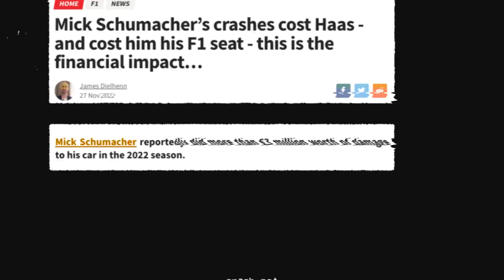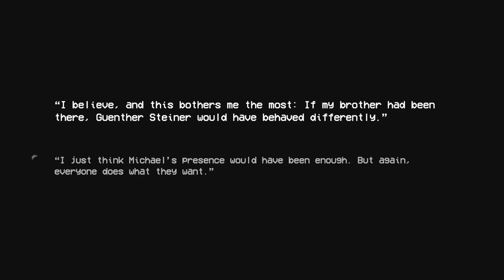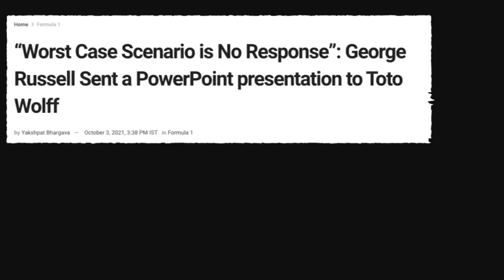Toto Wolff calls out Haas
Toto Wolff recently spoke on Mick Schumacher's time at Haas and made it clear that had Mick's dad, the legendary Michael Schumacher been there to support and mentor his son, Haas team principal Guenther Steiner "wouldn't have dared to treat Mick like that." Could things have been different for Mick? Enjoy!

Credits:
Mercedes-AMG Petronas Formula One Team
Formula 1
Crash.net
Lukas Raich